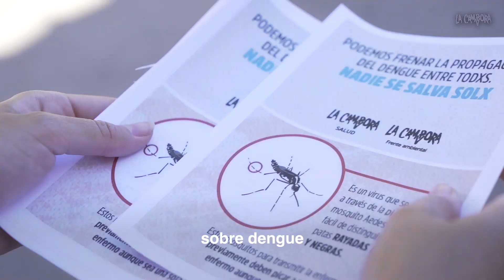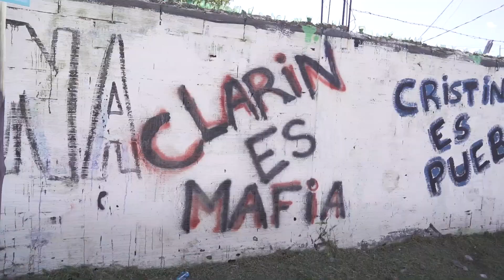Jornada Solidaria Metropolitana: Los pueblos siempre vuelven - La Cámpora